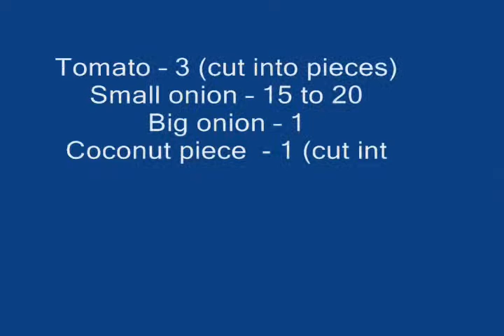Mushroom rice recipes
This Video is about Mushroom rice recipes.
Quick and Easy Recipe is this Mushroom rice. Anybody can prepare it in a blink of an eye. Still tastes FANTASTIC with a very special garlic and herb seasoning. Mushroom + Garlic  is a match made in heaven. I love to have this mushroom rice with any Indian flat bread.
Many mushrooms are also good sources of selenium, an antioxidant mineral, as well as copper, niacin, potassium and phosphorous. Additionally, mushrooms provide protein, vitamin C and iron. Because their cells walls are undigested unless exposed to heat, you must cook mushrooms to get their nutritional benefits. now a days mushroom is most essential food to eat.

It Prevent cancer.White button mushrooms, such as crimini, commonly found in grocery stores and salad bars, help remove excess estrogen from circulation, making them helpful for preventing breast cancer. A tissue culture study published the issue of the journal "Experimental Biology and Medicine" found that white button mushrooms, along with four other varieties of common and specialty mushrooms, significantly suppressed breast cancer cell growth and reproduction. However, further studies are needed to confirm these preliminary results.

Once a week people may took non veg food as usual. Instead may buy a pack of mushroom and make briyani or mushroom rice it will be so healthy and nutritional food.

It has a fiber content also Mushrooms are a good source of chitin and beta-glucan, fibers that lower cholesterol and improve cardiovascular health. A laboratory animal study published in the  issue of the "International Journal of Medicinal Mushrooms" found that pink oyster mushrooms reduced total cholesterol, triglycerides and low-density lipoprotein, or LDL, cholesterol and prevented arterial plaque formation. it may reduce the heart attack.Further studies are needed to confirm these preliminary results. A compound in shiitake mushrooms, called critadenine, helps the liver process cholesterol.

It boost the immune in our body.Beta-glucan in mushrooms provides protection against colds, flu and other viruses.It has high nutritional and immune deficient content in it. The reishi mushroom was found to improve recovery time in herpes patients in a study published in the November 2007 issue of the "Journal of Alternative and Complementary Medicine." Reishi may exert its antiviral effects by interfering with attachment of viruses to host cells, according to researchers of a study published in the "Journal of Biochemistry and Molecular Biology." Shiitake, portobello, oyster and reishi mushrooms contain a polysaccharide molecule called lentinan that stimulates production of interferon, which stimulates the immune system .

It also has vitamins and minerals. Crimini mushrooms are among the only natural food sources of vitamin D, and mushrooms are one of the few foods that contain germanium, a trace mineral that helps your body use oxygen efficiently and prevents against damaging effects of free radicals. it has many vitamins and mineral content in it.once you eat you feel healthy and energetically mushrooms are also good sources of selenium, an antioxidant mineral, as well as copper, niacin, potassium and phosphorous. Additionally, mushrooms provide protein, vitamin C and iron. Because their cells walls are undigestible unless exposed to heat, you must cook mushrooms to get their nutritional benefits.

Mushroom is best for heart patient it purify our blood and also it helps for proper function of our heart. Now a days doctors advised us not to take non veg.Because it may spoil our health. Mean while when you buy one kg of mutton or chicken it would be some what high cost when compare to mushroom. But mushroom is less rupees when compare to mutton and chicken or some other non veg. Also mushroom is healthy food. Even veg people can eat mushroom. It has nutrients in nature and which is very good for our health especially for heart patients. Its easy to cook as well as the ingredients for preparing this will always we have in home .vegetarians who love this recipe very much. so i made this video for you. enjoy my video also by seeing you can prepare in your home and taste the food and have a healthy life forever.

This is a video of Mushroom rice recipes at home . If you really like my videos, suggest me in comments as well to email  what would be the next recipe to prepare? so that i will make a video for that .

For more video links has been given below,